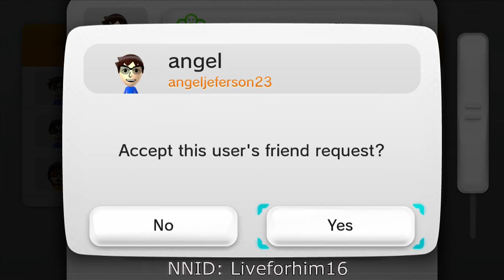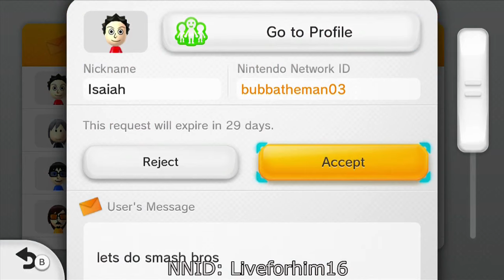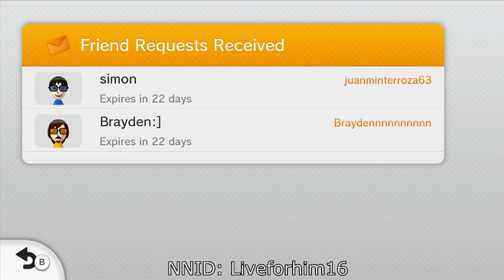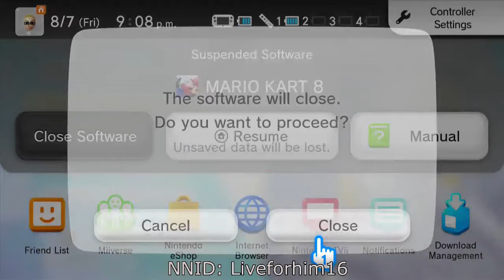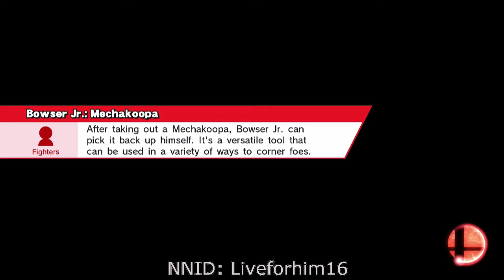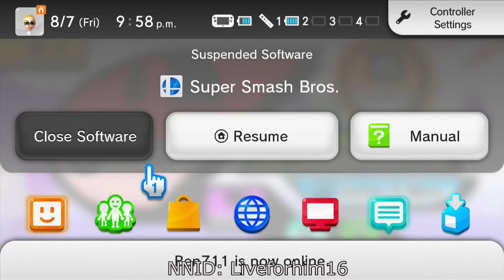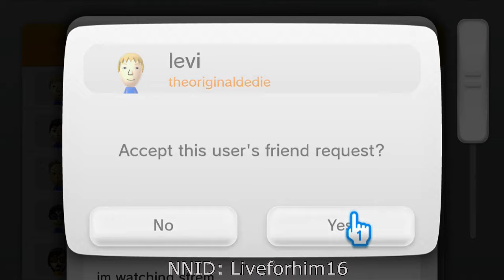Splatoon, Mario Kart 8 and Super Smash Bros for Wii U Multiplayer Livestream!! (8-7-15)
| NNID |
Liveforhim16

Hey guys! Welcome back to another livestream! I hope you guys are ready to have an awesome time hanging out and playin games!! I hope you enjoy!

| Order of Games Streamed |
1. Splatoon
2. Mario Kart
3. Super Smash Bros